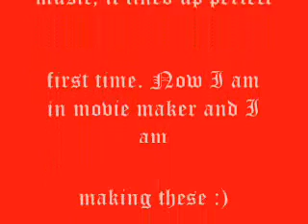First Mini Movie (edited)